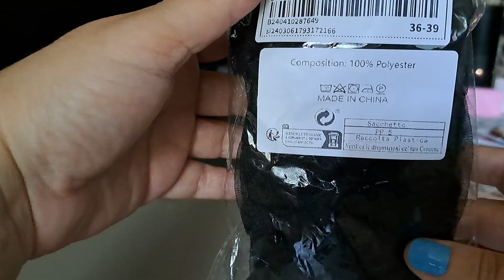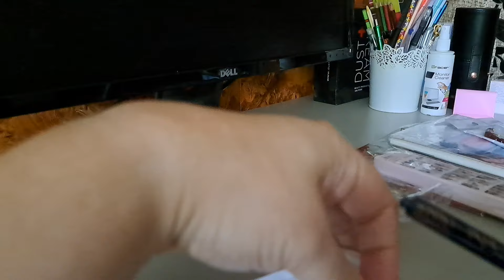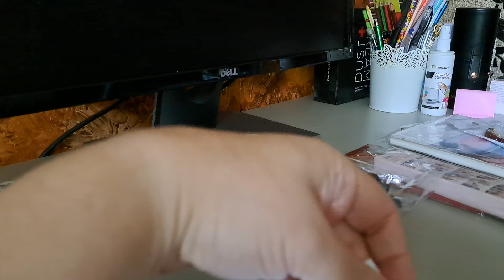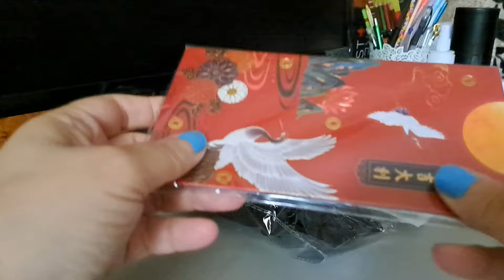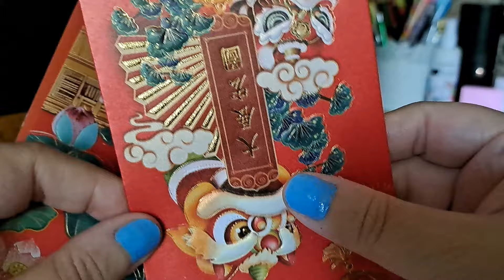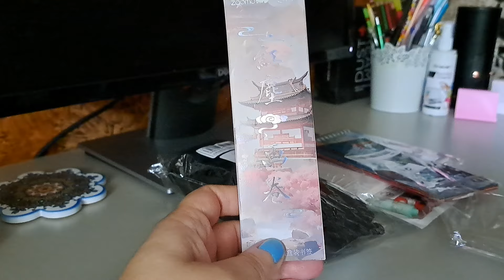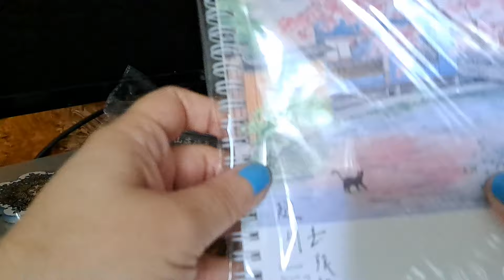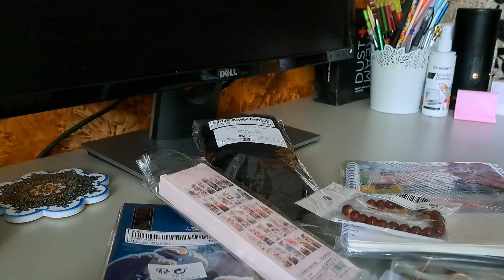Unboxing minicomanda Shein